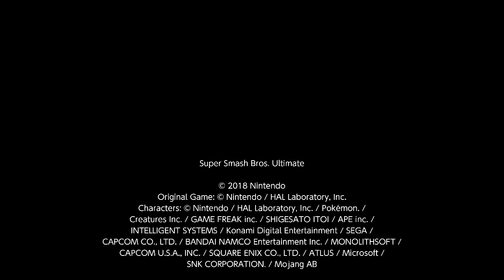Ganondorf 01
Quickplay